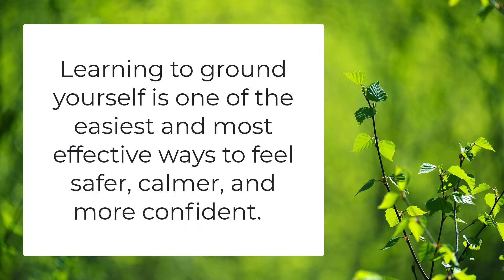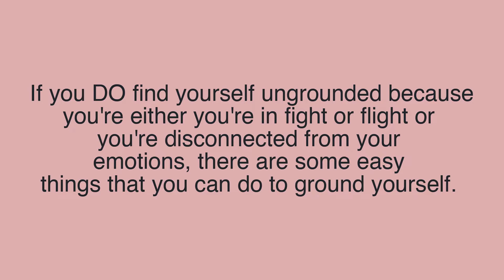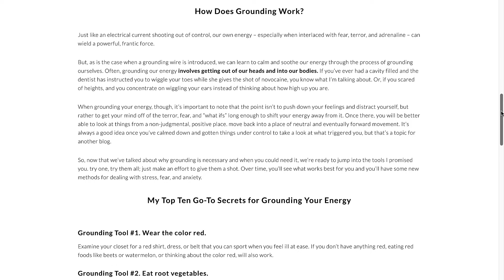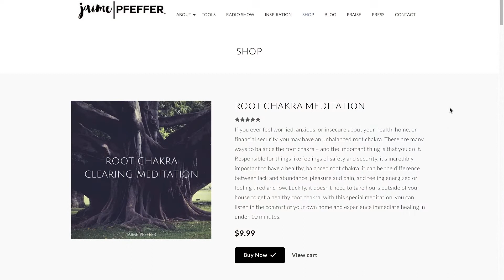Grounding: How to Easily Ground Yourself (And Why You Need To)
If you're looking for information on grounding - including what it is and how to do it, you are in the right place. In this video, life balancing-coach, intuitive, empath, meditation expert, and spiritual teacher-Jaime Pfeffer explains:

-Exactly what "grounding" means;
-What it feels like to be grounded;
-How to tell if your energy is ungrounded;
-How grounding is related to anxiety, fear, dissociation, and more;
-How grounding can help empaths, those with PTSD or trauma, people with ADHD, or anyone who experiences episodes of scattered energy or thoughts, scarcity thinking, forgetfulness, lack of follow-through, disorganization, hypersensitivity, or feels they need more protection around their energy;
-How grounding is related to your home life, job, and your money;
-5 Easy Methods for Grounding Yourself

This grounding video is FULL of helpful info and simple exercises for grounding your energy, and it also explains in simple language what grounding is, how to tell if you're ungrounded, how grounding is related to the root chakra, and more.

CHAPTERS
Intro: 0:00
What is Grounding: 1:35
Common Symptoms of Being Ungrounded: 2:14
Intro to 5 Quick and Easy Ways to Ground Yourself: 3:30
Grounding Technique #1: 3:41
Grounding Technique #2: 5:51
Grounding Technique #3: 6:59
The Link Between the Root Chakra and Being Grounded: 7:45
Common Reasons the Root Chakra Becomes Unbalanced: 8:02
Grounding Technique #4: 11:16
Grounding Technique #5: 13:47

I only recommend products and shops I believe in and all views expressed in the video are my own. The fee I receive does not affect the price you pay.

🌳Black Obsidian owl (this is not the owl from the video; it is smaller and looks a bit different):

🌳Red Jasper:

🌳Hematite (this is only 2", which is smaller than the one I showed in the video):

About Jaime Pfeffer and her YouTube Channel:
If you're new here, welcome! I'm Jaime Pfeffer, a spiritual teacher, channeler, and coach; professional psychic and medium; tarot, oracle, and crystal reader; and empath. I am also a master manifester. I love sharing the Divine Guidance I receive with people who have woken up and are on a spiritual path.